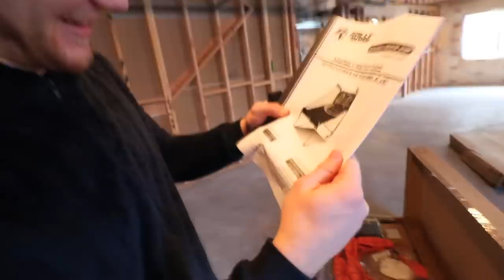ASPYN & PARKER CHRISTMAS SPECIAL 2018!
1 YEAR AGO VLOG -
2 YEARS AGO VLOG -
3 YEARS AGO VLOG -

FOLLOW US //

SHOP EQUIPMENT //

OTHER LINKS //